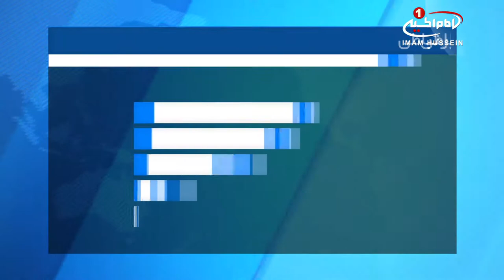خنثي سازي طرح داعش براي حمله به بغداد و نجف اشرف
تیم اطلاعاتی «صقور» وابسته به وزارت کشور عراق، از ناکام گذاشتن طرح تروریستی سنی های تندروی داعش برای حمله به استان های بغداد و نجف اشرف خبر داد.

به گزارش سومریه نیوز، تیم اطلاعاتی صقور در بیانیه ای با اعلام این خبر عنوان کرد: با هماهنگی فرماندهی عملیات مشترک نیروهای عراقی و طی یک عملیات کیفی، ۳ پایگاه مهم سنی های تندروی داعش در غرب الانبار بمباران شد.

این تیم با اشاره به اینکه در یکی از این حملات جلسه فرماندهان نظامی عناصر داعش در منطقه «القائم» واقع در منطقه «حی الجماهیر» که برای هدف قرار دادن بغداد و نجف اشرف برنامه ریزی می کردند، هدف گرفته شده، افزود: این حمله نابودی کامل پایگاه تروریست ها، هلاکت ۲۰ عنصر داعش از جمله شماری از فرماندهان نظامی آنها، زخمی شدن شماری دیگر و انهدام دو خودروی تررویست ها را در پی داشت و منجر به هلاکت یکی از اصلی ترین فرماندهان نظامی گروه تروریستی داعش موسوم به «ابوطارق» شد.

بر اساس این بیانیه، سنی های تندروی داعش «ابو طارق» را امیر نظامی ولایت بغداد لقب داده بودن و وی افسر سابق نیروهای ویژه صدام، زندانی سابق زندان «بوکا» و از نزدیکان ابوبکربغدادی و طراح چندین حمله تروریستی از جمله حمله تروریستی به محله کراده در سال ۲۰۱۶ به شمار می رفت.

تیم اطلاعاتی صقور با اشاره به اینکه در این عملیات کارخانه بمب گذاری خودروها در منطقه حی الفرات واقع در منطقه قائم منهدم و ۳ خودروی بمبگذاری شده در همین منطقه منفجر شد و ۱۲ تروریست موجود در آنها از جمله شماری از کارشناسان بمب گذاری داعش از کشورهای خارجی به هلاکت رسیدند، در ادامه آورد: در این عملیات همچنین پایگاه انتحاری های وابسته به ولایت بغداد در منطقه «حی ۷» در شهرستان القائم هدف قرار گرفت که براثر آن ۱۴ تروریست به هلاکت رسیدند و شماری دیگر نیز زخمی شدند و چندین کمربند انفجاری و مقادیری مهمات منهدم شد.